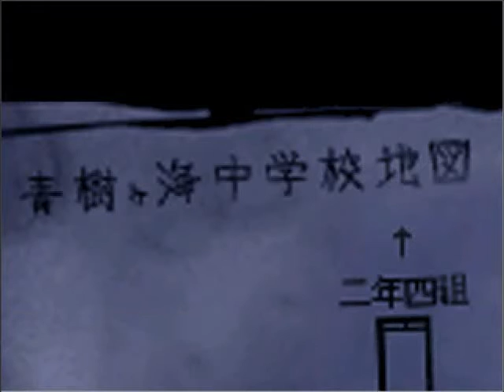【絶叫注意】どこまでも追ってくる 怨みっ子-つぐのひ異譚2-【実況】Part10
どっすー。
死ぬほど怖くなっとるやんけ